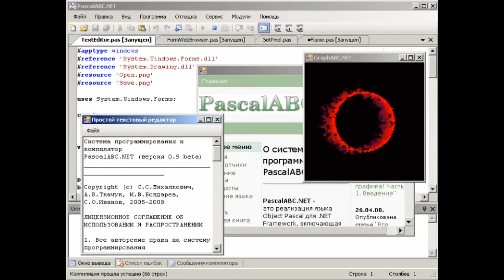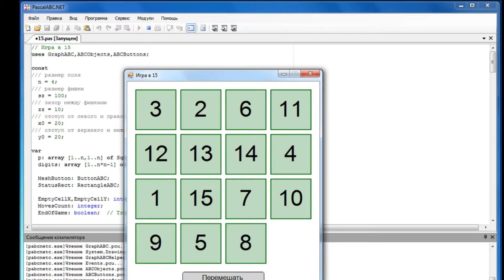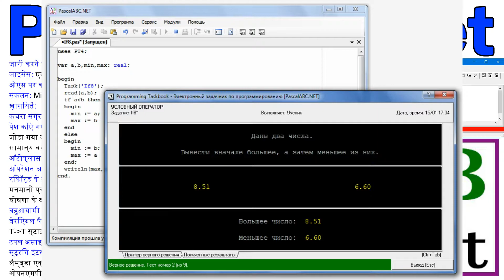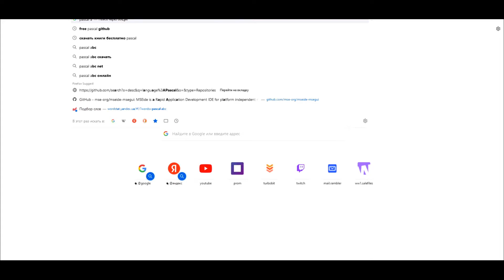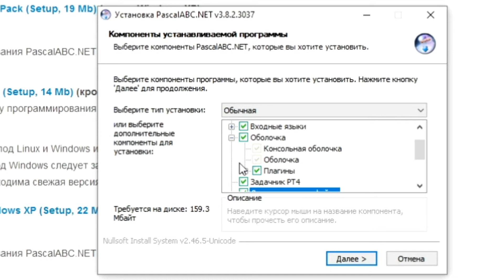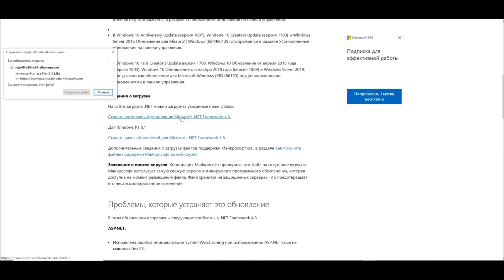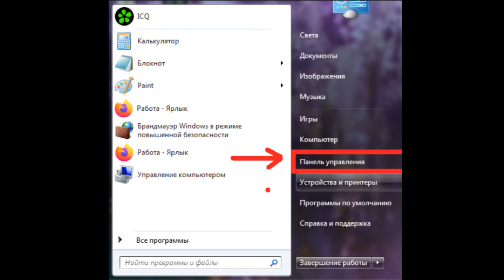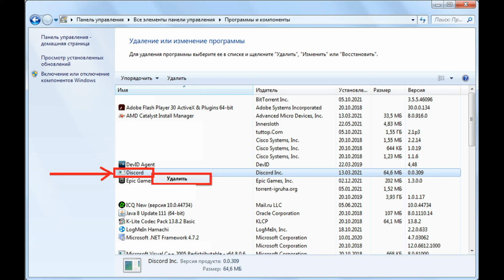PascalABC.NET रीव्यू IDE / डाउनलोड, इंस्टॉल, अनइंस्टॉल / पास्कल abc .net / नेट फ्रेमवर्क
PascalABC.NET एक प्रोग्रामिंग भाषा और वातावरण है। 2003 में, पुराने टर्बो पास्कल वातावरण को बदलने के लिए दक्षिणी संघीय विश्वविद्यालय के गणित, यांत्रिकी और कंप्यूटर विज्ञान के संकाय में पास्कल एबीसी प्रोग्रामिंग वातावरण बनाया गया था। विश्वविद्यालय रोस्तोव-ऑन-डॉन और तगानरोग शहरों में स्थित है। पर्यावरण के डेवलपर्स प्रोजेक्ट मैनेजर स्टानिस्लाव स्टानिस्लावोविच मिखालकोविच, साथ ही विश्वविद्यालय के छात्र हैं। PascalABC के अधिकार PascalABCCompiler टीम के स्वामित्व में हैं। पास्कल एबीसी विभिन्न प्लेटफार्मों और ऑपरेटिंग सिस्टम के लिए प्रोग्रामिंग, अनुसंधान और एप्लिकेशन बनाने के शिक्षण पर केंद्रित है। PascalABC.NET कंसोल कंपाइलर मोनो के तहत Linux और MacOS पर चलता है।
  भाषा सी # और डेल्फी (ऑब्जेक्ट पास्कल) पर आधारित है, यह पायथन भाषा से लेखन कार्यक्रमों और कई निर्माणों की कॉम्पैक्टनेस भी उधार लेती है, जबकि संकलन प्रकार की भाषा (प्रारंभिक त्रुटि नियंत्रण और उच्च प्रोग्राम निष्पादन गति) के सभी फायदे बरकरार रखते हैं। )
  पास्कल एबीसी पर्यावरण एलजीपीएल के तहत मुफ़्त और लाइसेंस प्राप्त है। भाषा बहु-प्रतिमान है। उस पर, आप विभिन्न शैलियों में प्रोग्राम लिख सकते हैं: प्रक्रियात्मक, वस्तु-उन्मुख, वस्तु-उन्मुख, कार्यात्मक, और इन शैलियों को भी जोड़ सकते हैं, जो आपको विभिन्न शैलियों में प्रोग्रामिंग सीखने की अनुमति देता है।
  PascalABC.NET Microsoft .NET प्लेटफॉर्म पर निर्भर करता है, जो बड़ी संख्या में मानक पुस्तकालयों के साथ PascalABC.NET भाषा प्रदान करता है और आपको इसे अन्य .NET भाषाओं के साथ आसानी से संयोजित करने की अनुमति देता है: C#, Visual Basic.NET, प्रबंधित C++, Oxygene, आदि। .NET प्लेटफ़ॉर्म एकल अपवाद हैंडलिंग तंत्र, कचरा संग्रहण के रूप में एकल मेमोरी प्रबंधन तंत्र, साथ ही कक्षाओं, विरासत, बहुरूपता और विभिन्न में लिखे गए मॉड्यूल के बीच इंटरफेस का स्वतंत्र रूप से उपयोग करने की क्षमता जैसी भाषा सुविधाएँ भी प्रदान करता है। .NET भाषाएं।
  PascalABC.NET भाषा डेल्फी (ऑब्जेक्ट पास्कल) कार्यान्वयन के करीब है। इसमें कई विशिष्ट डेल्फी भाषा संरचनाओं का अभाव है, कुछ संरचनाओं को बदल दिया गया है। इसके अलावा, कई विशेषताएं जोड़ी गई हैं: विवरण में प्रकार का स्वत: पता लगाना है, आप ब्लॉक के अंदर चर का वर्णन कर सकते हैं, संचालन हैं +=, -=, *=, /=, विधियों का वर्णन किया जा सकता है सीधे एक वर्ग या रिकॉर्ड के शरीर में, आप मानक प्रकारों और गुणों में निर्मित विधियों का उपयोग कर सकते हैं, वस्तुओं के लिए स्मृति कचरा कलेक्टर द्वारा प्रबंधित की जाती है और स्पष्ट रिलीज की आवश्यकता नहीं होती है, सेट सेट मनमाने प्रकार के आधार पर बनाए जा सकते हैं, foreach स्टेटमेंट पेश किया जाता है, for और foreach लूप वेरिएबल्स को सीधे लूप हेडर में वर्णित किया जा सकता है, सामान्यीकृत क्लासेस और सबरूटीन्स (जेनेरिक), सीक्वेंस, टुपल्स, स्लाइस, लैम्ब्डा एक्सप्रेशन आदि हैं।
  PascalABC.NET की विचारधारा में करीब RemObjects Oxygene भाषा (21वीं सदी का ऑब्जेक्ट पास्कल) है। हालांकि, इसे .NET की ओर भारी रूप से संशोधित किया गया है: कोई वैश्विक घोषणा नहीं है, सभी घोषणाएं एक स्थिर मुख्य विधि वाले वर्ग में रखी जाती हैं, और कई मानक पास्कल सबरूटीन गायब हैं। इसके अलावा, RemObjects Oxygene प्रणाली का भुगतान किया जाता है और इसमें अपना स्वयं का शेल नहीं होता है (यह विजुअल स्टूडियो और अन्य IDE में बनाया गया है), जो शिक्षा के क्षेत्र में इसका उपयोग करना व्यावहारिक रूप से असंभव बनाता है।
  PascalABC.NET फ्रेमवर्क सिंटैक्स हाइलाइटिंग, कोड हिंटिंग (डॉट हिंटिंग, सबरूटीन पैरामीटर हिंटिंग, कोड टूलटिप), ऑन-डिमांड प्रोग्राम टेक्स्ट फॉर्मेटिंग, नाम परिभाषा और कार्यान्वयन के लिए संक्रमण, रीफैक्टरिंग तत्व प्रदान करता है।

  इस प्रोग्रामिंग वातावरण को डाउनलोड करने के लिए, आपको अपने ब्राउज़र में सर्च बार में PascalABC वाक्यांश लिखना होगा। इसके बाद आधिकारिक वेबसाइट pascalabc.net पर जाएं। ऊपर दाईं ओर, आप साइट की भाषा चुन सकते हैं: रूसी या अंग्रेज़ी। डाउनलोड पेज पर जाएं और अपने ऑपरेटिंग सिस्टम के लिए इंस्टॉलर फाइल को चुनें। इसे डाउनलोड करने के लिए क्लिक करें। आपका ब्राउज़र या तो फ़ाइल को डिफ़ॉल्ट फ़ोल्डर (आमतौर पर डाउनलोड फ़ोल्डर) में डाउनलोड करेगा या आपसे फ़ाइल को स्थापित करने के लिए पथ चुनने के लिए कहेगा। उसी साइट से आप एक सहायता फ़ाइल, प्रशिक्षण पुस्तकें और प्रशिक्षण के लिए सॉफ़्टवेयर समस्याओं वाला दस्तावेज़ डाउनलोड कर सकते हैं।

  डाउनलोड करने के बाद, आपको डाउनलोड की गई फ़ाइल को चलाने की आवश्यकता है। स्थापना भाषा का चयन करें। अगला, आपको स्थापना के प्रकार का चयन करने की आवश्यकता है, या स्थापना के लिए आवश्यक वस्तुओं को मैन्युअल रूप से चिह्नित करें। फिर हम अगला बटन दबाते हैं। अगली विंडो में, आपको यह चुनने की आवश्यकता है कि पास्कलएबीसी वातावरण कहाँ स्थापित किया जाएगा, यह यह भी दिखाएगा कि सभी चयनित स्थापना तत्वों के साथ पर्यावरण कितना स्थान लेगा। आमतौर पर यह लगभग 160 मेगाबाइट होता है। एक पथ चुनें और अगला क्लिक करें।